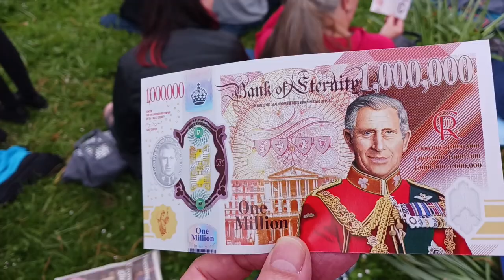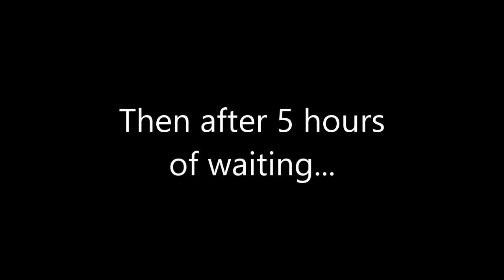Weekly Update - 9th May 2023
This week I've been into London to watch the King's coronation procession. As this was the first time I have joined the crowds for these big occasions I thought I would try a different perspective, focusing on what happens before the main event. I was an interesting experience but I think I will probably stick with the TV in the future.